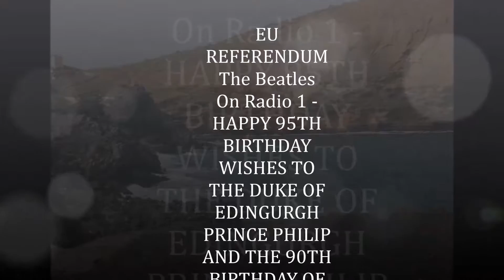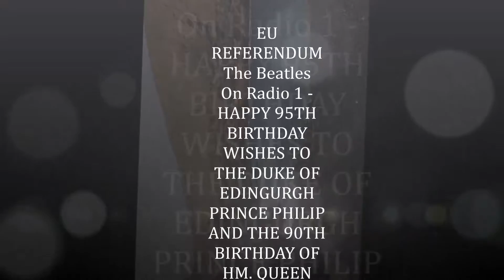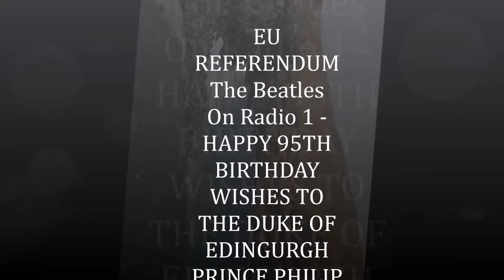EU REFERENDUM The Beatles On Radio 1 - HAPPY 95TH BIRTHDAY WISHES TO THE DUKE OF EDINBURGH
Shaw-mccartney Ian James Shaw Sir James Paul McCartney